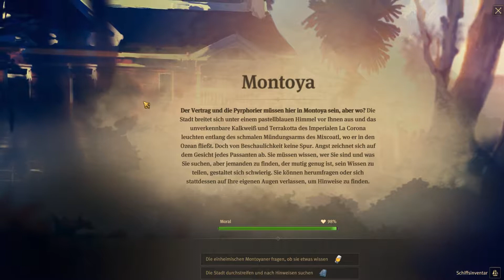Anno 1800 #16 ★ Wir haben den Prosperity Vertrag ★ Let's Play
Anno ist ein Aufbaustrategiespiel. 1800 ist der siebte Teil der Anno-Serie und wurde am 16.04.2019 veröffentlicht. Anno 1800
ist in der Zeit der industriellen Revolution im 19 Jahrhundert angesiedelt.Das Ziel ist
es die gesamte Inselwelt zu besiedeln und eine intakte Stadt aufzubauen. Ausser der Kampagne
gibt es ein Endlosspiel den man auch im Multiplayer spielen kann.

HINWEIS
Anno 1800 wird in Livestreams gespielt sowohl die Kampagne als evtl.
auch Endlosspiele mit der Community.